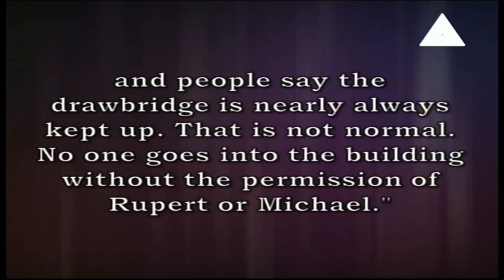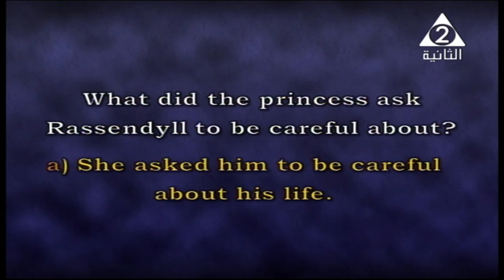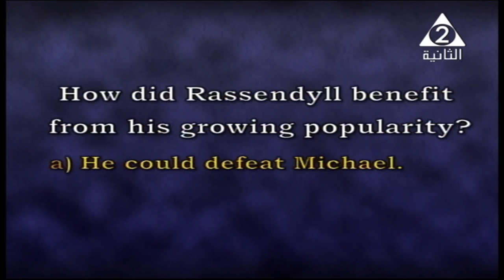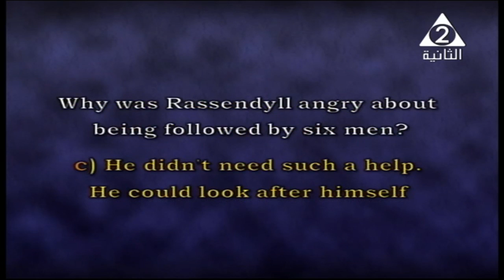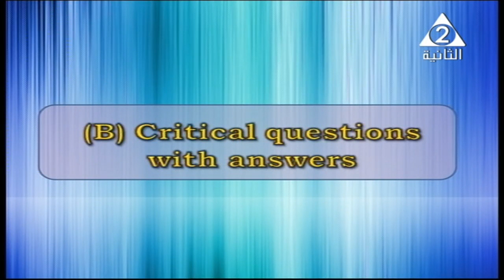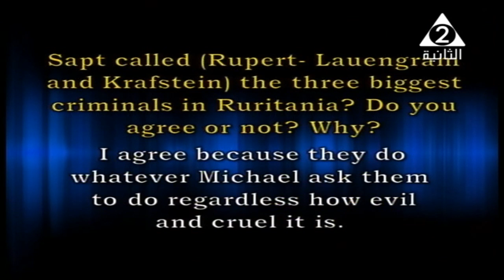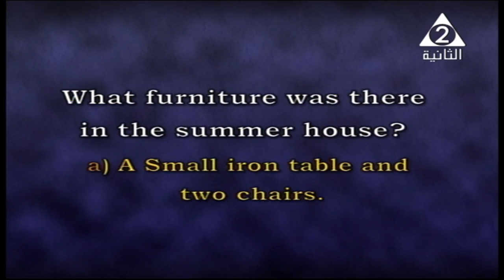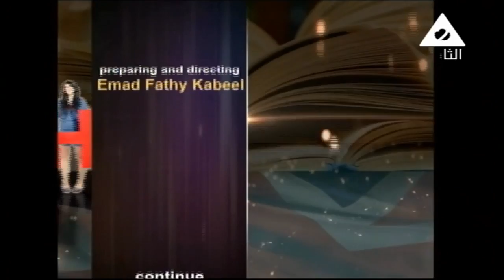لغة إنجليزية 3 ثانوي ( The prisoner of Zenda chapter 5 part 1 ) أ أماني خريبة 02-03-2019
لغة إنجليزية 3 ثانوي ( The prisoner of Zenda chapter 5 part 1 ) أ كارولين طوبيا أ أماني خريبة 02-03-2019